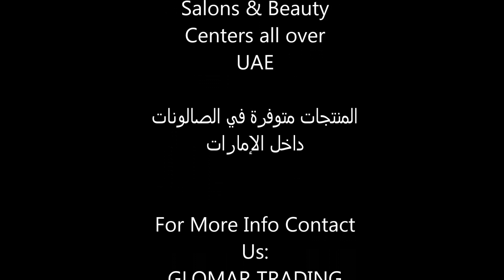MOREMO - Recovery Balm B Tutorial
Recovery Balm B "It takes heat to defend against heat"

- Perfect hair protection from the heat of hairdryers or Iron.
- Rich in Amino acid and Proteins for immediate Hair repair.
- Protective thin layer that gives a long-lasting hair treatment
  effect.
- Easy to use and apply.